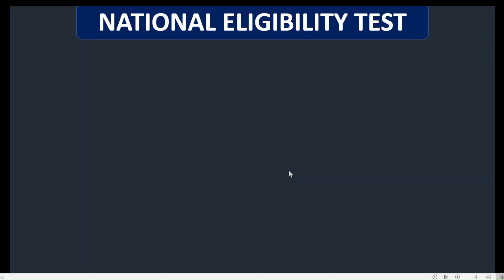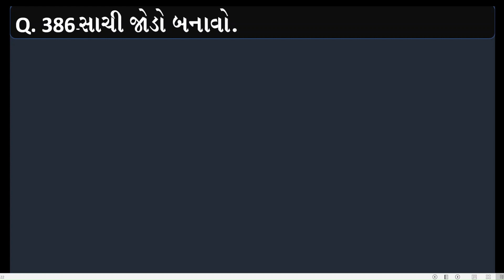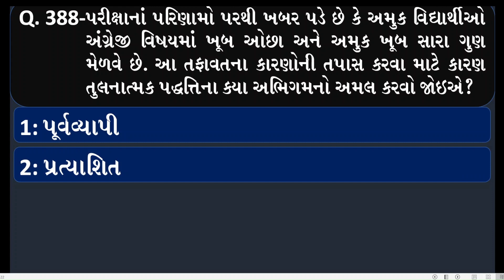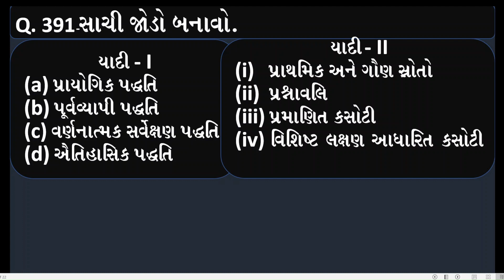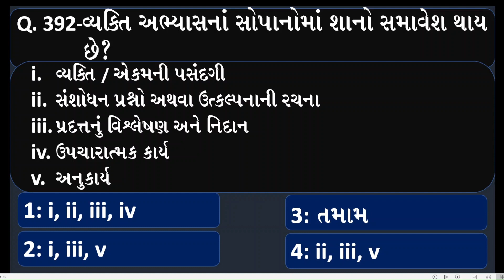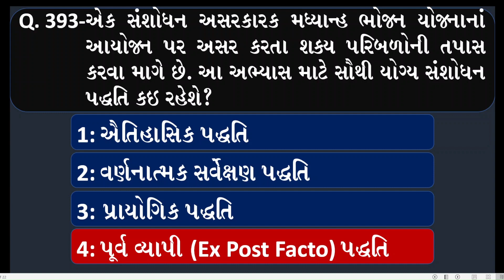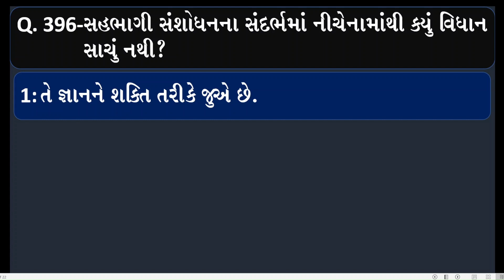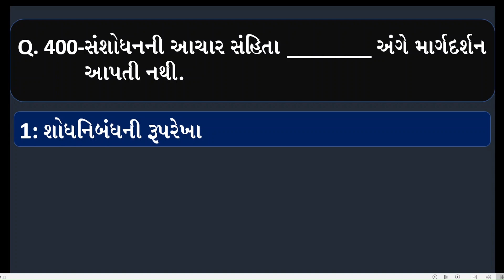NET Research Aptitude 20 (સંશોધન અભિયોગ્યતા-20)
સંશોધન પર આધારિત 20 MCQ અને તેના જવાબોની ચર્ચા આ વિડિયોમાં GUJARATI માં કરવામાં આવી છે. આ વીસમો વિડિયો છે. તે NET, SET અને Ph. D. પ્રવેશ પરીક્ષાના ઉમેદવારોને ઉપયોગી થશે.